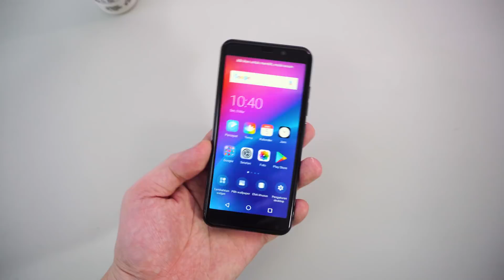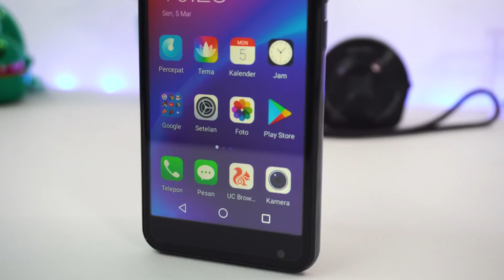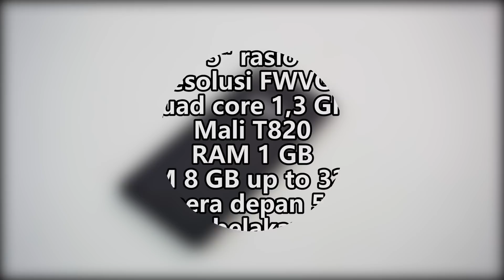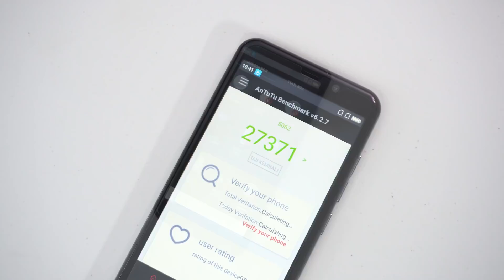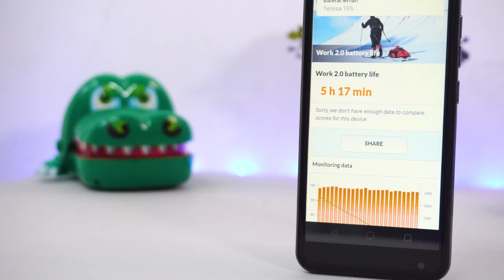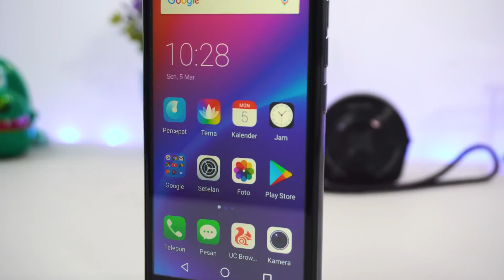Review Advan S5E Full View Indonesia - BOLEH JUGA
Halo temen2 kali ini kita bakal bahas hape lokal lagi yaitu Advan S5E Full View.

Buat temen2 yang udah nungguin video review nya, ini nih.
Yang penasaran dengan hape terbaru dari Advan ini, tonton videonya sampai habis yah.